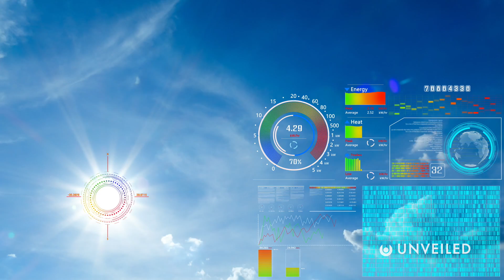What If Humanity Was a Type VII Civilization? | Unveiled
It's the BIG one! The FINAL LEVEL on the Kardashev Scale! In this video, Unveiled discovers what the world would be like if humanity could complete the Kardashev Scale and become the most advanced civilisation it's possible to be... This goes beyond gods and monsters, to the incredible, immortal heart of the omniverse!